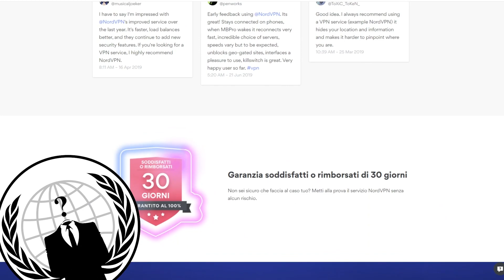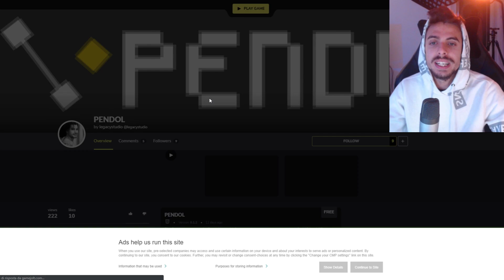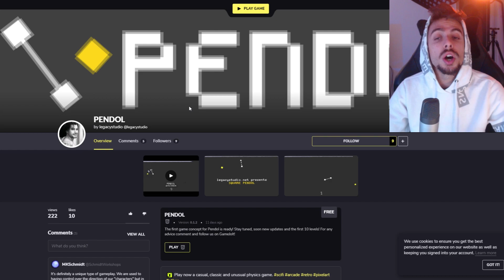I VOSTRI GIOCHI: Pendol - EP. 40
Se anche tu vuoi navigare su internet in maniera protetta, qui trovi NordVpn in sconto

Oggi proviamo il videogioco di Vincenzo Striano, Pendol!

Un videogioco sviluppato in Construct 3!

E vi consiglio di vedere anche tutti gli altri giochi che ha creato

Questo videogioco ha davvero tanto potenziale, credo sia uno dei giochi più semplici ma interessanti che ho provato fino ad ora all'interno di questa serie!